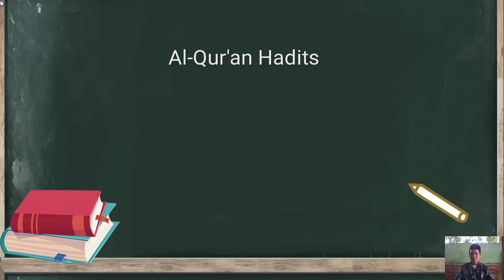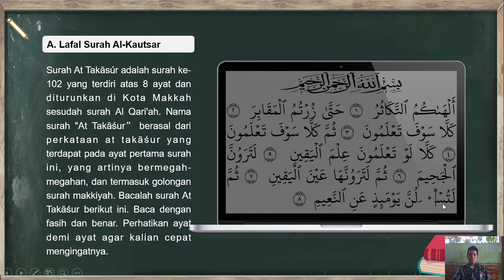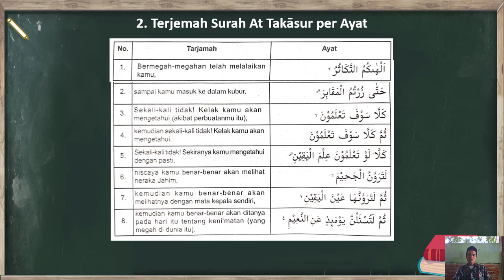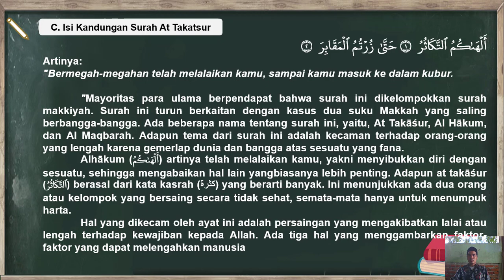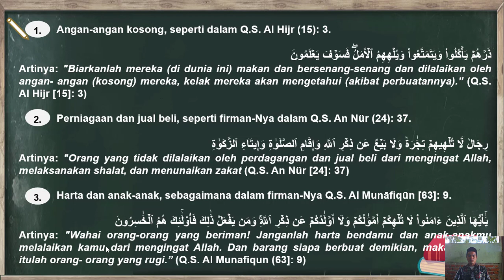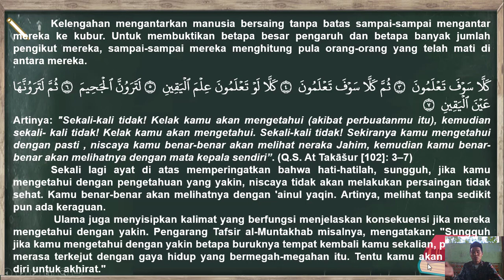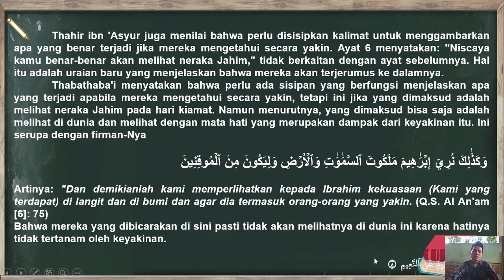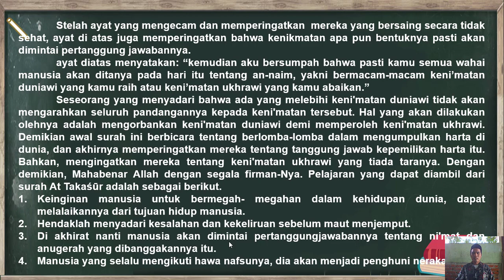pengertian suarat at takasur